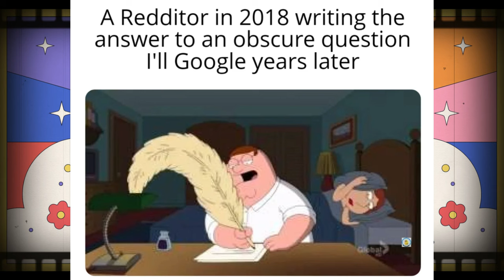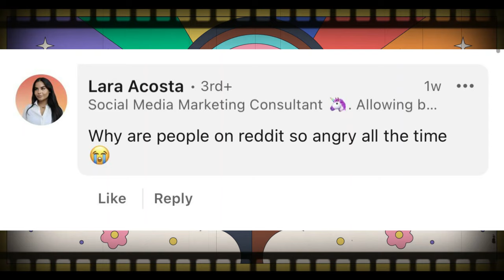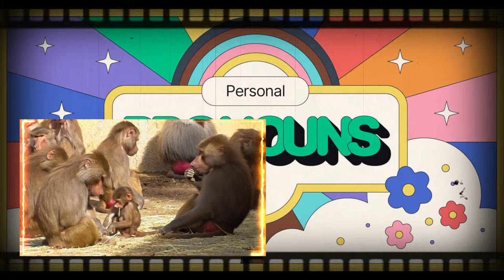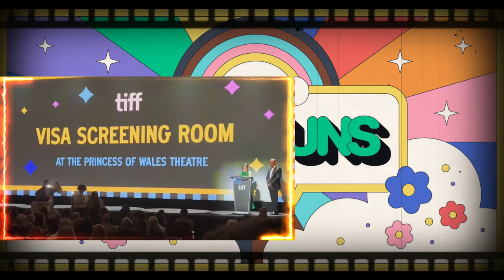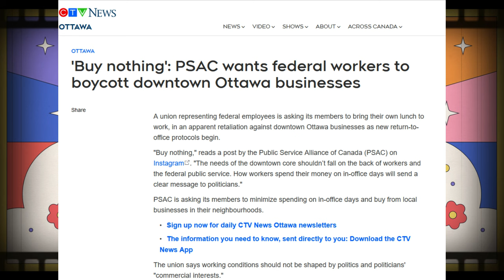Gender Pronoun Trend Is FINALLY In Decline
Life is really just a sequence of cycles. Nothing is ever permanent.

Thank heavens that is the case when it comes to gender pronouns.

One day the world will look back in shame and regret for being part of that horde who chose to side with the asylum.